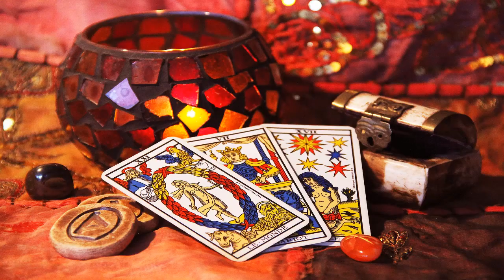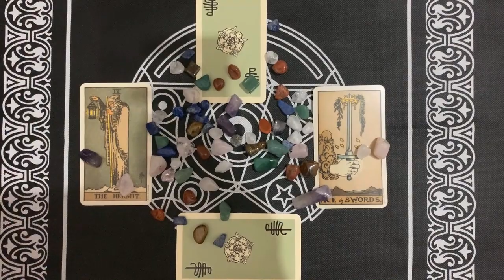Oroscopo Paolo Fox 13 novembre 2020: ecco quali saranno i segni favoriti dalle stelle !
Oroscopo Paolo Fox 13 Novembre 2020. Eccoci a Venerdì: state contando le ore che vi separano dal weekend? Dai che ci siamo quasi! Ma procediamo un passo per volta e vediamo come andrà questa giornata: quali saranno i segni favoriti dalle stelle? Quali quelli che invece dovranno affrontare maggiori difficoltà